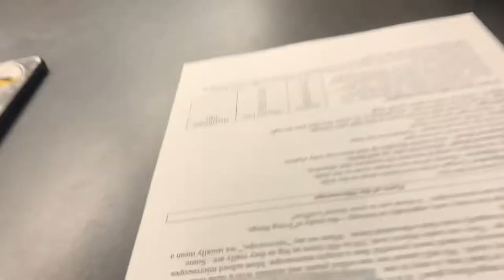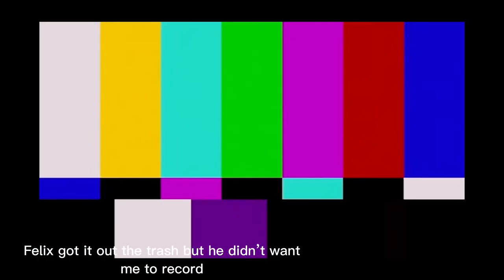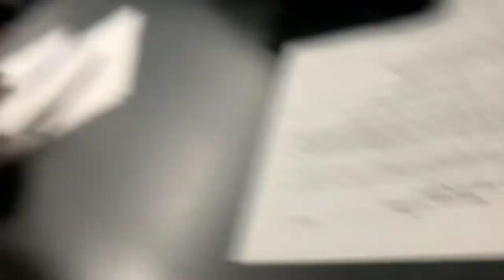SCHOOL VLOG/ spend a day in Edison